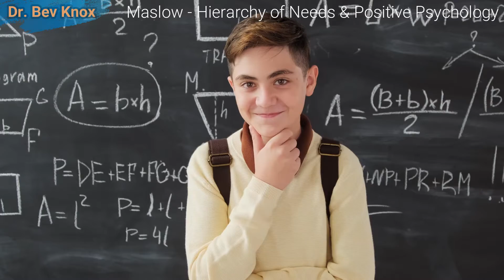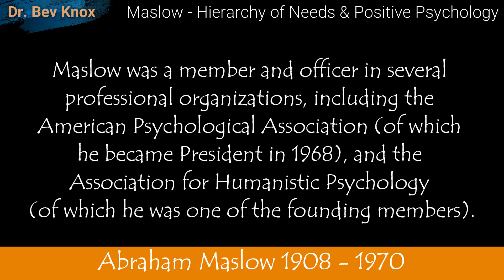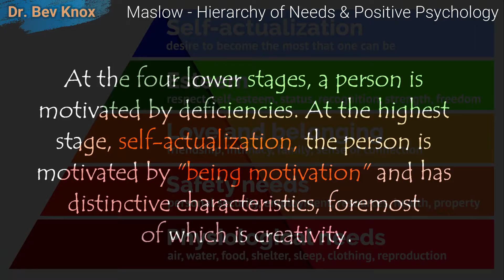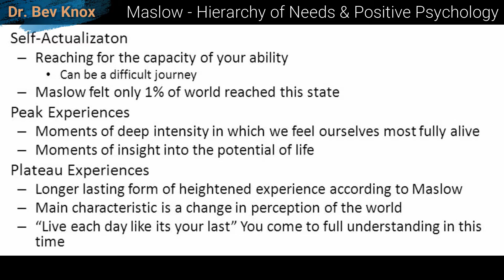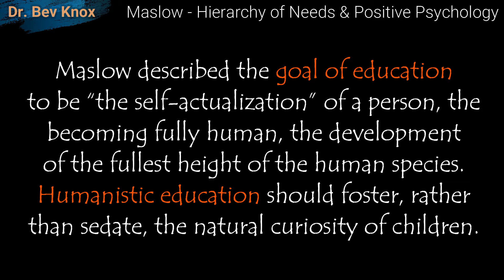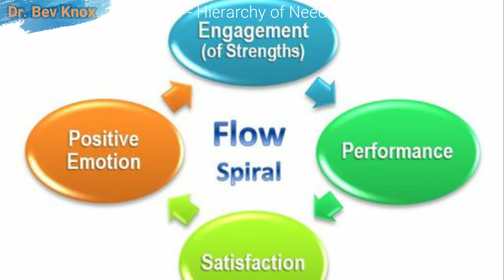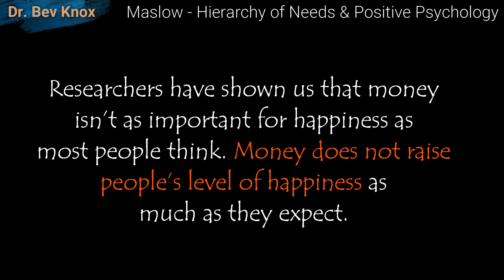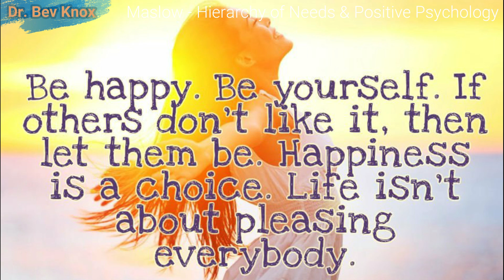Maslow’s Hierarchy of Needs & Positive Psychology – Theories of Personality Series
Lecture Topic: Ep 15 – Abraham Maslow’s Hierarchy of Needs – Positive Psychology  – Theories of Personality Series

Overview of Maslow’s Need Hierarchy Theory - Abraham Maslow believed that people develop through various levels toward their full potential. While most stop at a lower level along the way, stuck in needs that are not adequately met, a few reach the highest level of development and are called self-actualized  (Cloninger, 2013).

Maslow’s Vision of Psychology - Abraham Maslow distrusted the methods of mainstream psychology. Rather than enlightening us, he said, traditional scientific methods prevent full knowledge of human nature. It is not enough for psychology to study animals an neurotic individuals. Maslow argued that scientific constraints had undermined the purpose of psychological work. Traditional scientific methodology is method centered. Maslow recommended instead, a problem-centered approach in which the issues to be investigated would be given higher priority than would the methods. Maslow proposed a third force humanistic psychology that is less deterministic and more focused on values than psychoanalysis or behaviorism (Cloninger, 2013).

Hierarchy of Needs - Maslow postulated that people began development with basic needs (motives) that are not noticeably different from animal motivation. He proposed that people develop through five levels of a need hierarchy: physiological, safety, love and belongingness, esteem, and self-actualization. At the four lower stages, a person is motivated by deficiencies. At the highest stage, self-actualization, the person is motivated by being motivation and has distinctive characteristics, foremost of which is creativity  (Cloninger, 2013).

Positive Psychology is a current movement in psychology that emphasizes health functioning, with concern for immediate experience and positive emotions such a happiness, well-being, contentment, hope and optimism. Positive psychology has built on Maslow’s emphasis on subjective experience and growth, adding scientific research to the humanistic base. Positive subjective experience, like happiness, life satisfaction, and flow, has benefits for individuals that include improved health and productivity (Cloninger, 2013).